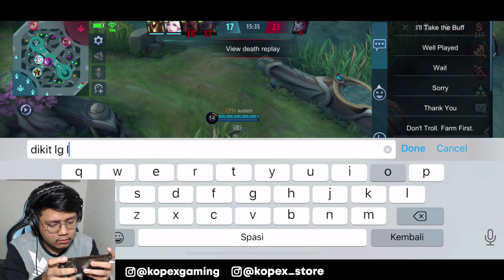Review Skin Starlight Yi Sun Shin! Skill Gw 11 12 Sama KARTZY Haha - Mobile Legends Indonesia